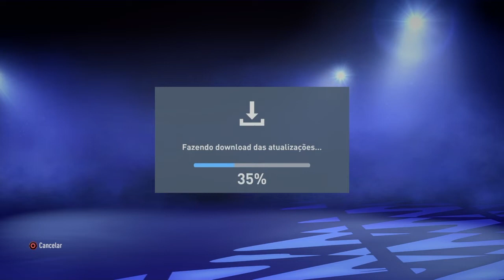FIFA TUTORIAIS (FIFA 22) - COMO ATUALIZAR OS TIMES (PELA EA OU MANUALMENTE) - PORTUGUÊS PT-BR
FIFA TUTORIAIS (FIFA 22) - COMO ATUALIZAR OS TIMES (PELA EA OU MANUALMENTE) - PORTUGUÊS-BR